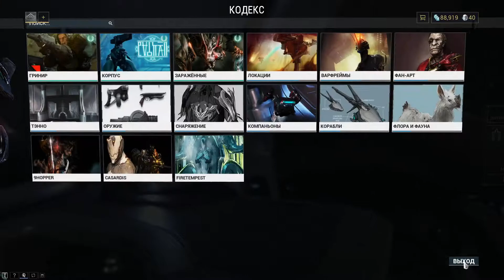Warframe ч33 Не здесь уровни надо полностью изучать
WARFRAME — это бесплатная сюжетная совместная интернет-игра в развивающемся научно-фантастическом мире. Присоединяйтесь к друзьям в рейдах против врагов по всей Солнечной системе и отточите свое мастерство владения Warframes.